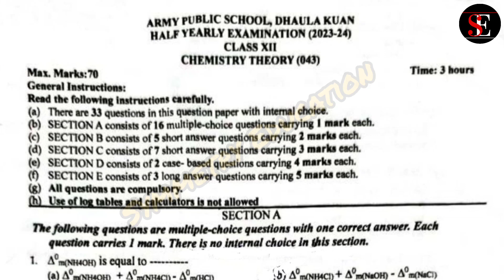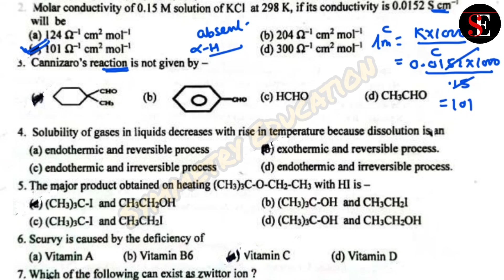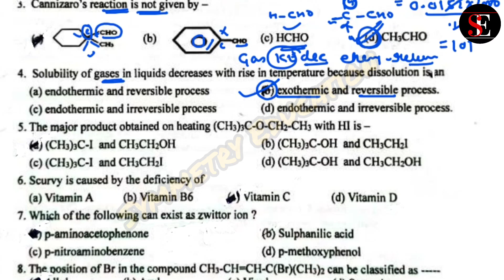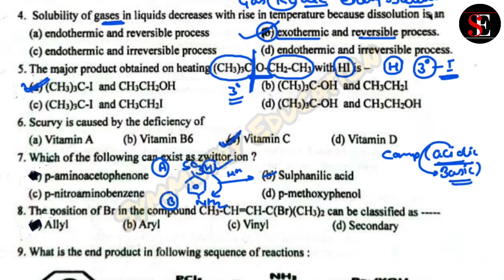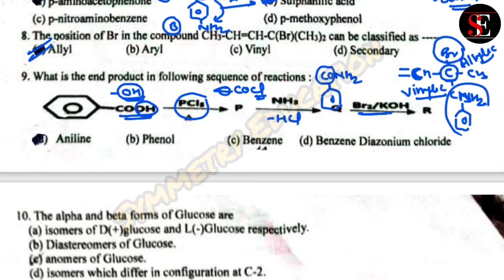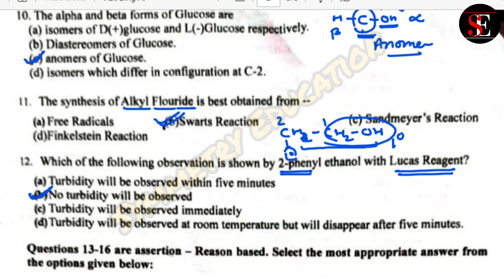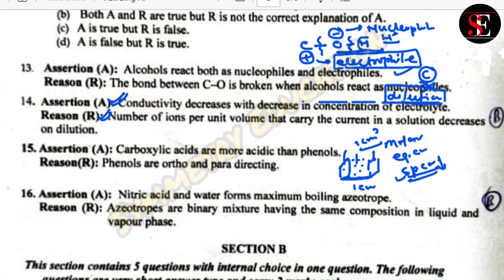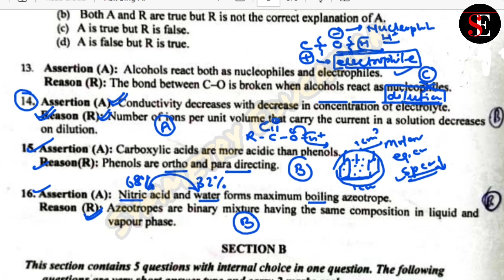CBSE Class-12 chemistry question paper/CBSE board exam 2023-24.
class-12 chemistry
previous year question paper chemistry class 12
solved paper chemistry class 12
cbse board exam preparation
2024 chemistry paper
CBSE Class 12 chemistry question paper 2023-24.
CBSE board exam 2024,
Class 12 chemistry ,NCERT solutions class 13 chemistry,
CBSE Class 12 Chemistry Question Paper 2024: CBSE 12th Chemistry Question Paper 2024 PDF available for download on this page. CBSE Class 12 Chemistry Question Paper 2024 has been uploaded here to help students prepare for the CBSE 12th Chemistry Board exam 2024. Central Board of Secondary Education (CBSE) scheduled the conduct of the CBSE 12th Chemistry Board Exam 2024 in February  2024. Practicing Class 12 Chemistry Question Paper 2024 CBSE Board helps students score well in the CBSE 12th Chemistry Board Exam 2024. Students preparing for the CBSE 12th Chemistry Exam 2024 are advised to download and practice the previous year Class 12 Board Chemistry Question Paper of CBSE. As the CBSE 12th Chemistry board exam 2023 is over, Students can download CBSE Class 12 Chemistry Question Paper 2023 PDF Download from the link mentioned below.

CBSE Date Sheet 2024 will be released soon. CBSE Class 12 Board Exams 2024 for arts, science and commence streams will be conducted in pen and paper mode.
CBSE Class 12 Chemistry Previous Year Question Papers ...
class 12 chemistry ncert solutions
CBSE Class 12 Chemistry Question Paper 2023
model question paper chemistry class xii
Class 12 chemistry questions and answers
CBSE Class 12 Chemistry Previous Year Question Paper ...
Class 12 chemistry paper with solutions
NCERT Solutions for Class 12 Chemistry
Class 12 Chemistry NCERT Books PDF for 2023-24 Exams
Class 12 chemistry paper with answers
Previous Year CBSE Class 12 CHEMISTRY Question Papers
Class 12 chemistry paper pdf download
Class 12 chemistry paper pdf

For subjects like Chemistry, students need to have a conceptual understanding of the subject, or else they can't score good marks in the exams. Chemistry is a subject that is considered difficult in the context of equations and different concepts that are hard to remember. A strong knowledge base is mandatory to understand higher class Chemistry. A student without a strong foundation in Chemistry can find it difficult to comprehend the subject in a higher class.

The easiest approach to deal with this problem is to rehearse CBSE Class 12 Chemistry Previous Year Question Papers, which will assist students in learning about various areas of Chemistry. Chemistry Class 12 CBSE previous year question paper provides students with in-depth understanding of the topic, making test preparation more effective and productive. By practising these questions, students gain confidence and do not dread encountering challenging problems in tests.

It is a very common practice for many CBSE schools in India where the teachers recommend the students to prepare for their Chemistry exams with the help of the previous year question papers. Although the students already have a lot of the study material to prepare for such an exam, it is always the best way to go for the previous year question papers as well. Why? Well, you can find some of the reasons below.

CBSE Class 12 Chemistry can be categorised into organic, inorganic and physical chemistry. Since, there are too many chemical equations, formulas and elements that are included in each chapters, it becomes confusing and difficult at the same time to remember them all. The best way to overcome this situation is to practice CBSE Class 12 Chemistry Previous Year Question Papers which will help the students in gaining knowledge on different aspects of Chemistry.
class 12 chemistry question paper 2023 with solution

CBSE Class 12 Chemistry Exam Analysis: Students find ...

CBSE Sample Paper Class 12 Chemistry | For 2024 Board ...

class 12 chemistry sample paper 2023-24

ncert solutions class 12 chemistry

Class 12 CBSE last year question papers will give the students an in-depth knowledge of the subject, making their preparation for exams more efficient and productive. By practising these questions, students become more confident and do not fear facing difficult questions that might come in exams. Here, we have provided solved PDFs of Class 12 Chemistry Previous Year Question Papers to help you with your preparation.